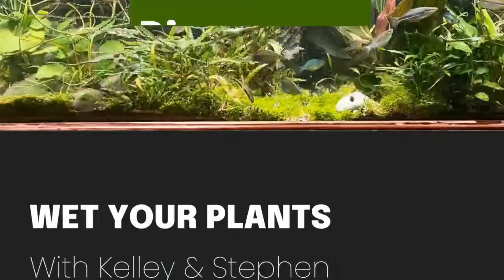Does our plant obsession harm the fish? (Wet Your Plants with Kelley & Stephen - Episode 13)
Never heard of “What the Fish”? It’s a fun game we play LIVE every Wednesday night at our 9:30 p.m. Central live stream. Come hang out with the Fish Fam on this channel for fish and plant talk, general chitchat, games, and prizes.
Stay in the know about your favorite Fishtubers and the rest of Fish Fam. for the full livestream schedule, Fish Fam directory, news, social media links, and more.
I have no sponsors, which allows me to speak freely about products and businesses that I genuinely like and support. I may make a commission off your purchase, at no additional cost to you, from anything purchased via the Amazon links):
My microphone for all video voiceover and livestreams
green screen
lighting for streaming
Use a heater controller!
Favorite HOB filter
Test strips